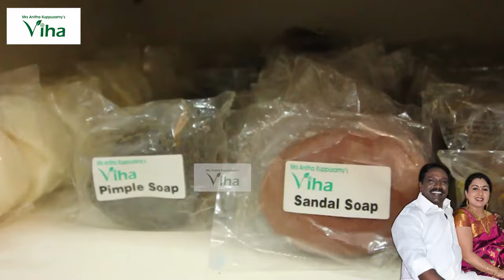Sundaikkai Karakuzhambu Recipe in Tamil | Mouthwatering Turkey Berry Gravy |Anitha Kuppusamy Recipes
Anitha Kuppusamy Kitchen